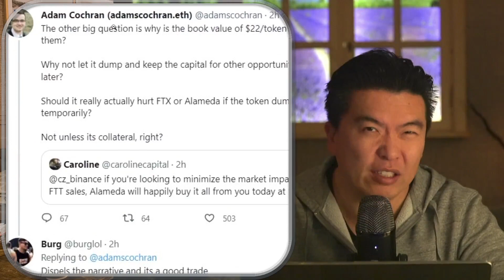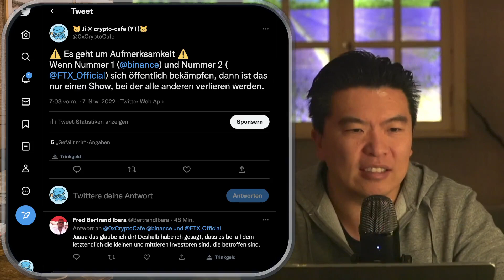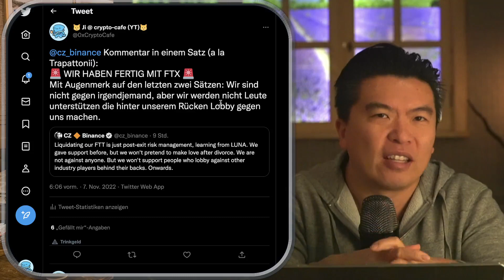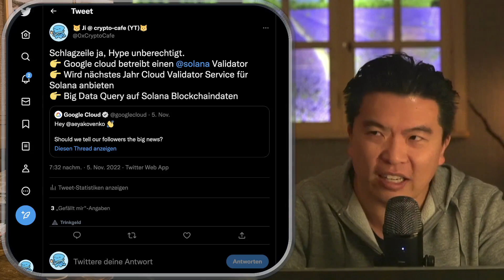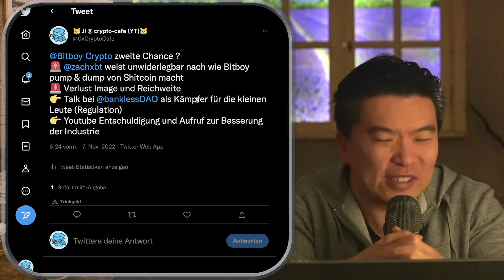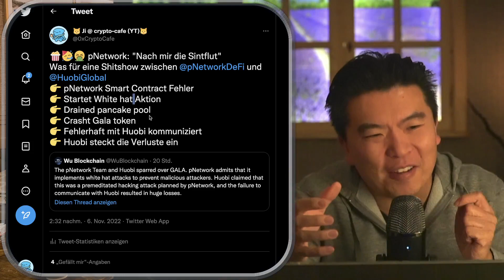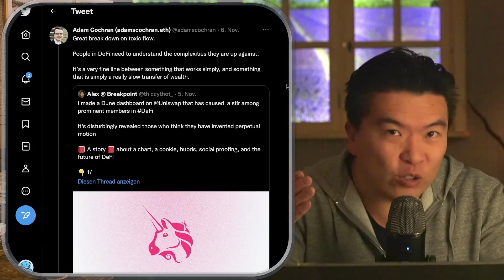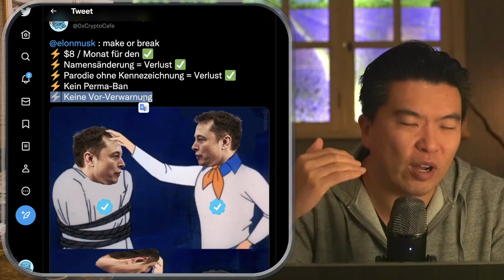Drama und Aufstand um FTX, Solana kurzer Hype, Influencer dreht 360° und Hacks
Krypto-News 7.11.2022: Binance vs FTX, Insolvenzgerüchte, Solana Pump mit Google Cloud, Großer Influencer entschuldigt sich, ETH Staking Lösung und Hacks / Exploits

0:00 Einleitung
0:11 FTX
0:30 Gerüchte
1:00 Intransparenz
1:30 Einkauf 22$
2:30 8 Mrd. auf dem Papier
3:25 Auf dem Markt
4:10 Verhalten
6:30 CZ Aussagen
8:40 Zahlen
9:05 Solana Google Cloud
12:20 VCs SOlana
14:20 Bitboy
16:35 FrxETH
18:00 Pando Hack
18:50 pNetwork
20:30 Hau auf Uniswap
21:50 Influencer
23:30 Twitter Elon Musk